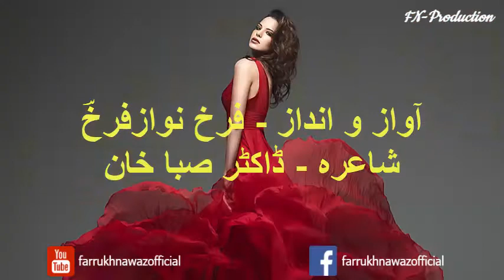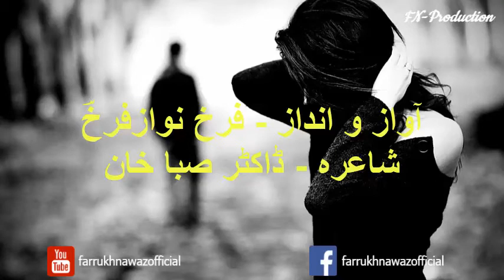Urdu Poetry I Kisi Ko Kiya Khabar Jana I Poetry-Dr.Saba Khan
کسی کو کیا خبر جاناں
کہ جب میں تم سے ملتی ہوں
ستارے کہکشاں اور چاند بھی آپس میں ملتے ہیں
ہوائیں سرسراتی گنگناتی موج میں آکر
لہکتی جھومتی شاخوں ،گلوں پر رقص کرتی ہیں
تمہارا ہاتھ میرے ہاتھ میں آئے
تو سارے رنگ اک دوجے میں ضم ہوکر
نیا اک رنگ جو تخلیق کرتے ہیں
وہ میرے روپ میں آکر نیا احساس دیتا ہے
تمہارا عکس جب آنکھوں میں آتا ہے
تو دل کی دھڑکنیں یوں رقص کرتی ہیں
کہ جیسے آفتابی ،جھلملاتی سرمئی کرنیں
ندی کے پانیوں میں رقص کرتی ہیں
تمہارے لمس سے اکثر
ہزاروں ذائقوں کے رنگ زباں پر آ کے کھلتے ہیں
کہ اکثر وصل کے لمحوں میں دل جب وجد میں آئیں
دلوں کے ساتھ یہ ساری دیشائیں برقص کرتی ہے
تمہیں جاناں کہوں اک بات
محبت اسم اعظم ہے۔۔۔۔۔۔۔۔
کسی عطا کی صورت عرش سے جو ہم پہ اترا ہے